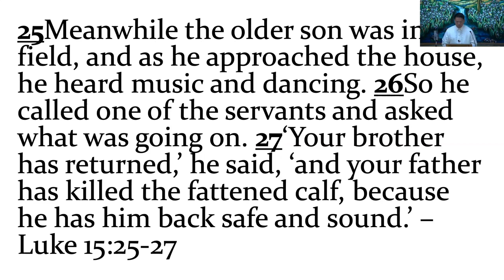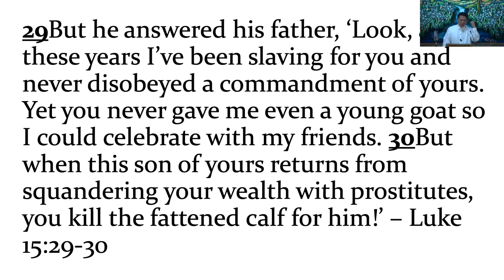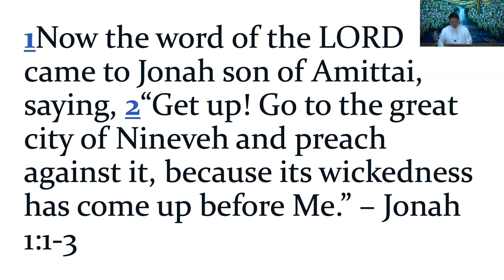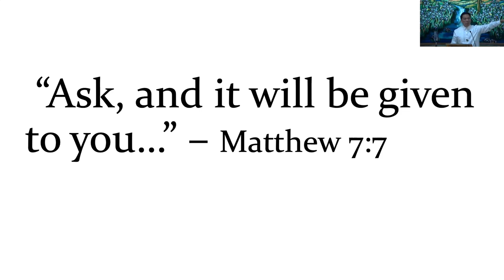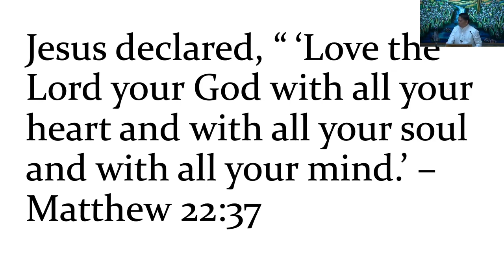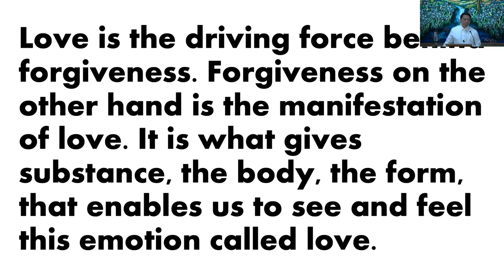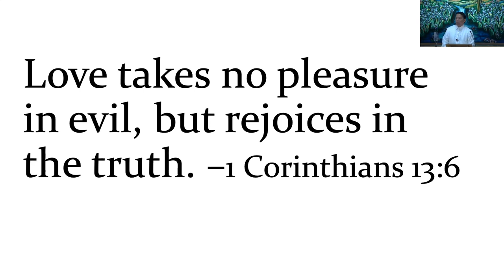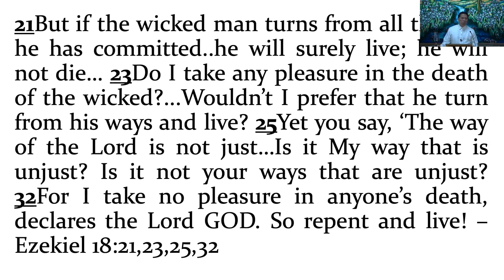October 13, 2024 - Mike Alop - The Older Son - Lessons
Message by Mike Alop titled “The Older Son - Lessons”